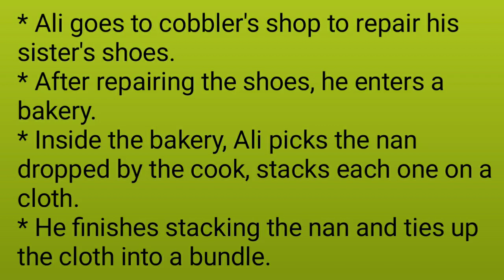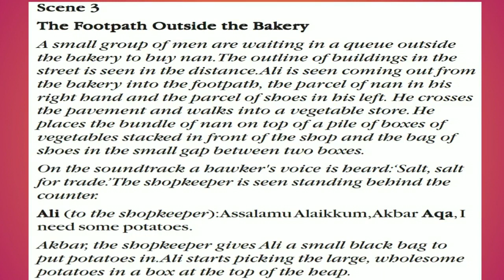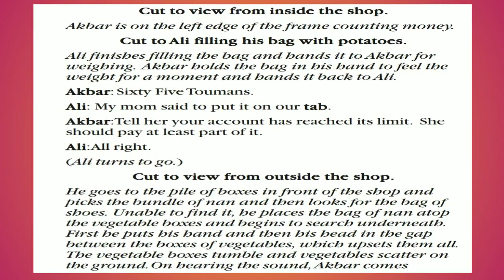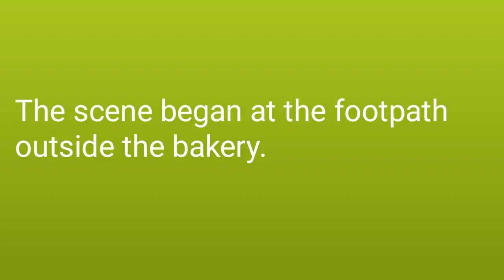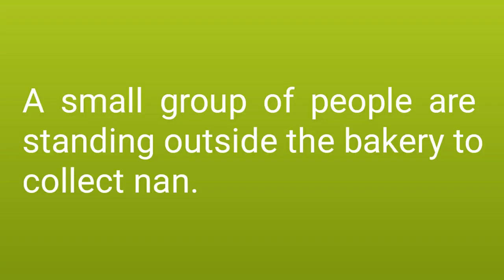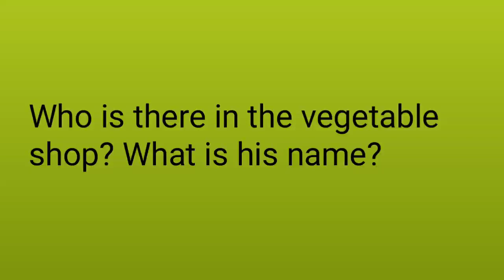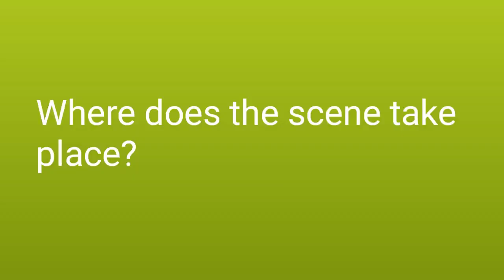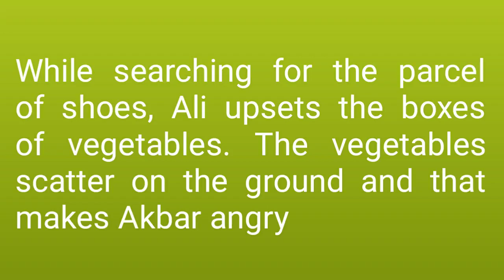NIBRAS ONLINE CLASS//MY SISTER'S SHOES//SSLC ENGLISH//PART-2